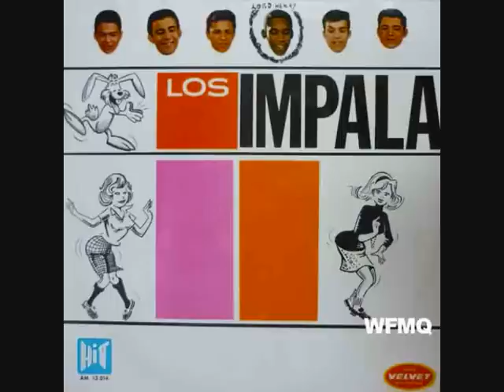LOS IMPALA - ESTOY PERDIDO.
Era el año de 1957 en la ciudad de Maracaibo VENEZUELA cuando unos jóvenes con un gran apetito músical deciden unirse para dar a conocer en nuestras tierras un género que para aquel entonces (por asuntos de importación), llegaba a los oidos de las clases sociales mas elevadas; El Rock And Roll.
Nombres como Henry Prado, Gilberto Urdaneta, Pedro Alfonso, Heberto Medina, Rafael Montero, Paco Piedrafita y Edgar Alexander mencionamos al hablar de algunos de los miembros (Fundadores y no Fundadores) que se encargaron de dar a conocer este género en Venezuela,
Caracterizados por sus excelentes composiciones y sobretodo por versionar temas de sus más grandes influencias, (The Beatles), Los Impala son considerados los pioneros de este género musical en Venezuela, siendo la primera agrupación en llevar Buen Rock And Roll a los Hogares de los Venezolanos.
En esta oportunidad de su disco "Los Impala" de 1964 extraemos el tema "Estoy Perdido" (Im Down) original del cuarteto de Liverpool The Beatles escrito por John Lennon y Paul McCartney.

Honor A Quien Honor Merece.